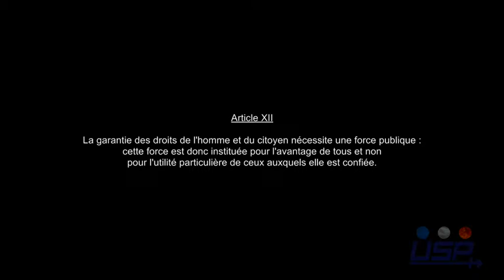Article XII DDHC (Sportifs)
Coumba BABA :

Championne de France espoir d'athlétisme (Relais 4*100 m). Animatrice pour la ville de Creil.